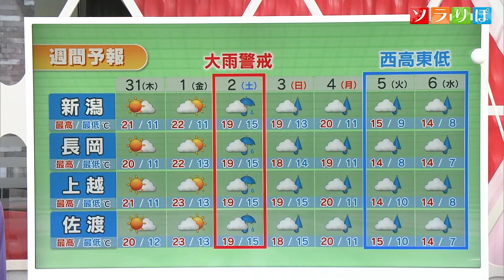【気象予報士が解説】31日は高気圧に覆われ晴れる時間増：台風21号の影響にも注意、今後大雨になる可能性も【新潟】スーパーJにいがた10月30日OA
30日午後の県内は、日の差した所もありましたが、あまり気温が上がりませんでした。最高気温は、新潟市中央区と長岡市で18.7℃となり、そのほかの各地も17℃前後の所が多くなりました。

さて、31日の県内は天気が回復する見込みです。31日午前9時の予想天気図を見ていくと、本州付近は日本海に中心を持つ高気圧に覆われるでしょう。県内も、30日とは一転して晴れる時間が長くなりそうです。この日差しもあって、気温が上がって日中は比較的過ごしやすくなるでしょう。

連日お伝えしている台風21号は、フィリピンの東海上で大きく渦を巻いており、現在非常に強い勢力になっています。台風の眼がくっきりしていて、かなり発達していることがわかります。
11月2日には、東シナ海で温帯低気圧に変わる見通しです。この低気圧が週末にかけて、本州付近を通過していくでしょう。

■県内への影響は？
この先の週間予報を見ていくと、11月2日は台風から変わる低気圧の影響で、警報級の大雨となる可能性があります。さらに、3日以降も天気がぐずつく見通しです。そして、5日と6日は西高東低の冬型の気圧配置となって、寒気が下りてくるでしょう。このため、ぐっと気温が急降下しそうです。厚手の上着など準備をしておくと良さそうです。最新の情報に注意するようにしてください。

2024年10月30日時点の情報です。